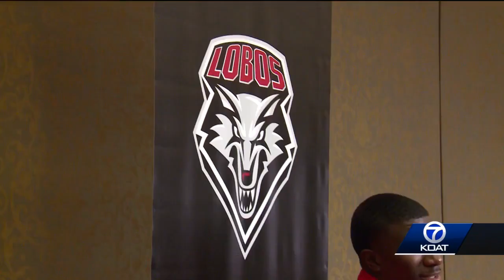UNM's Reed aims to build on standout 2020 season